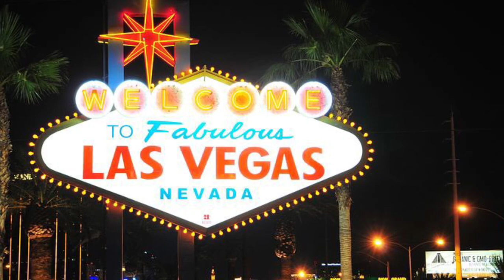What Happened to Atlantic City?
The story of the decline of Atlantic City and what has happened to this once gambling hub of the east...

Images and authorship can be found

Pixabay.com